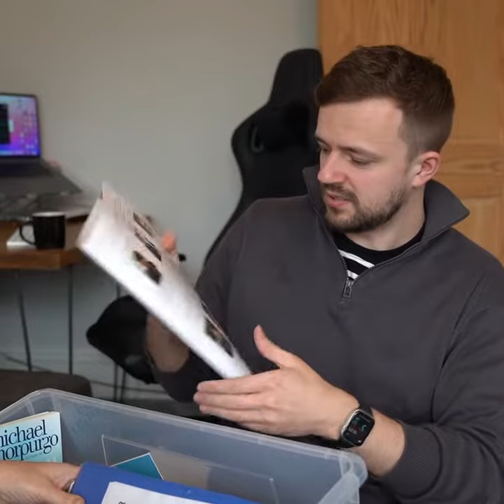Care leaver William and foster parent Helen's favourite memories.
We recently caught up with FCA care leaver William as he reminisces about his time in care with his foster parent Helen.